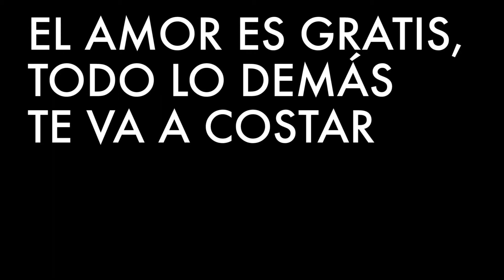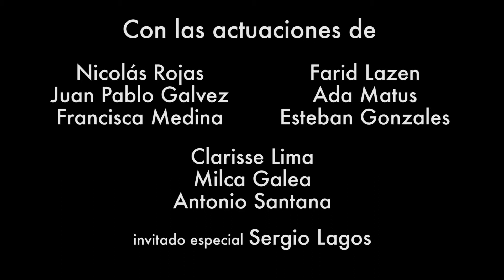EL AMOR ES GRATIS_TRAILER 2013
Boppin Productions presents an independent Chilean film.